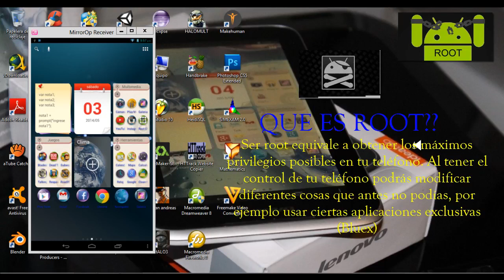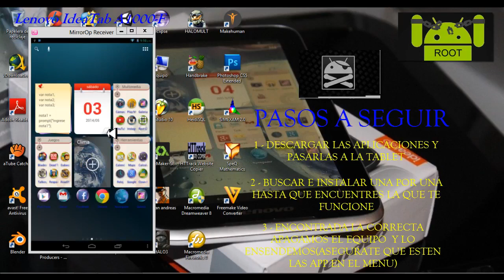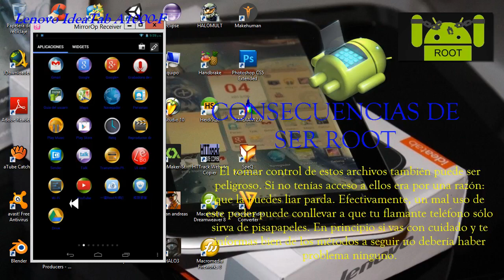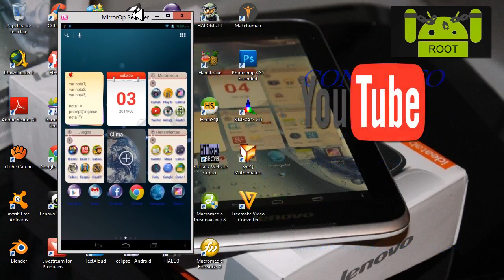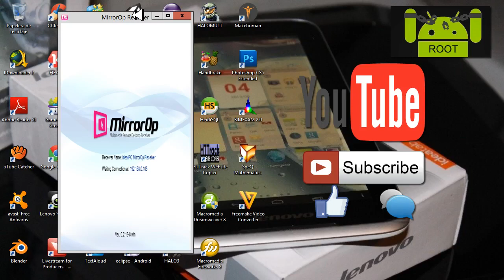como rootear cualquier android (Lenovo IdeaTab A1000 - F)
hola amigos, espero que estes bien. Bueno este tutorial es para rootear la tablet " Lenovo IdeaTab A1000 - F " ya que es muy dificil conseguir un root para este dispositivo ademas funciona con CUALQUIER DISPOSITIVO ANDROID.

LINKS
LINK DE LAS APKS: